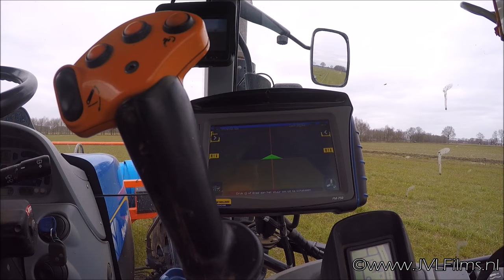Sleepslangen | Injecting slurry | New Holland T7030 with Tjalma Agrometer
Bouwland Sleepslangen met New Holland T7030 met Tjalma Agrometer injecteur bij Van Vugt Landbouw Maren Kessel